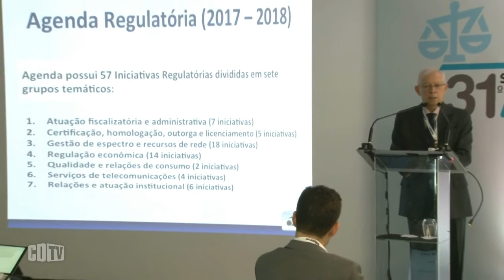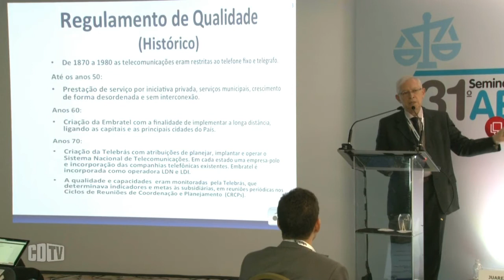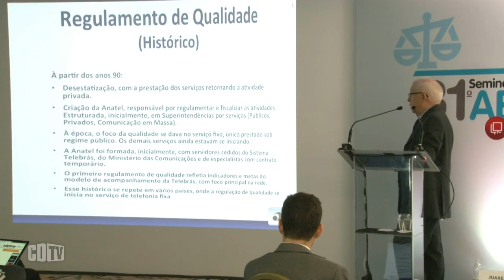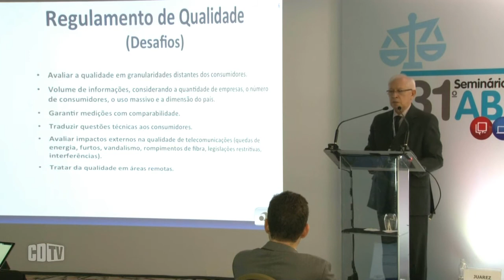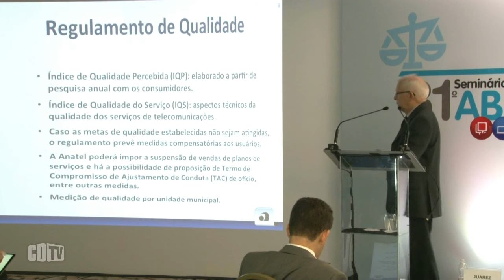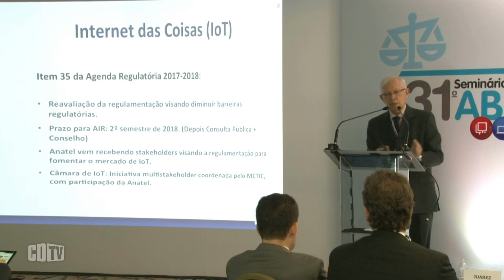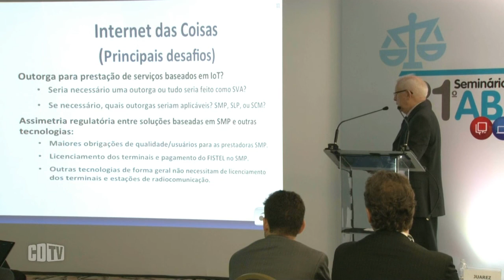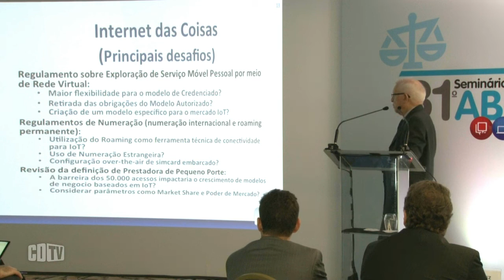Internet das Coisas desafia a agenda regulatória da Anatel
A Internet das Coisas é prioridade na agenda regulatória da Anatel em 2018, observou o presidente da agência, Juarez Quadros, ao participar do 31º Seminário ABDTIC, realizado nos dias 07 e 08 de novembro, em São Paulo. Segundo o presidente, o 'item 35' deve ser o centralizador dos debates.

A expectativa da agência é colocar pelo menos a Análise de Impacto Regulatório em consulta até o meio do ano, mas é mais amplo o conjunto de questões de IoT que precisarão ser tratadas. Ele também enumerou outras ações da Anatel.